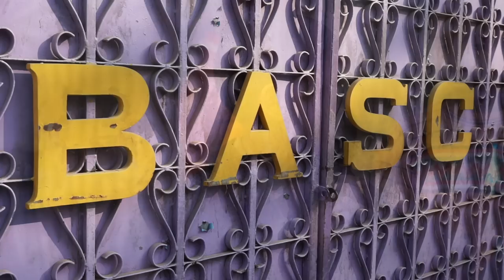August 29 - Brick by Brick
As we drive outside the greater Dhaka city, we find beautiful sights along river Turag. The people here long to build a better life and to find new opportunities to improve their condition. BASC, the local Adventist educational institution there is working hard to ensure people have a brighter future.